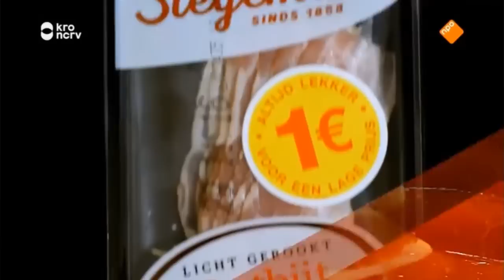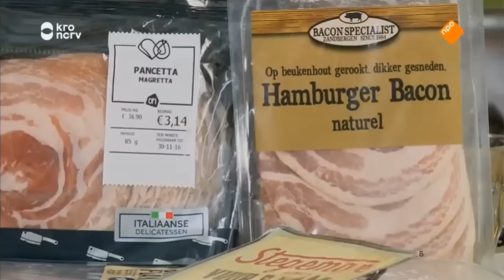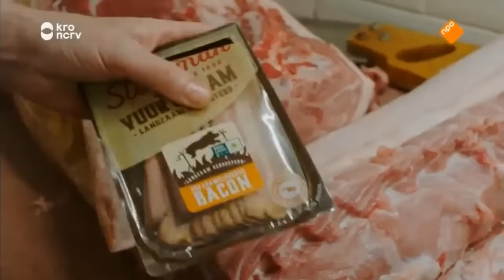Keuringsdienst Van Waarde - Bacon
Het is vet en zit aan een varken. Bacon, ontbijtspek of pancetta. Het ene kost een schijntje, het ander is weer schreeuwend duur. Maar wat is het verschil?

Alle rechten en credit naar KRO-NCRV.